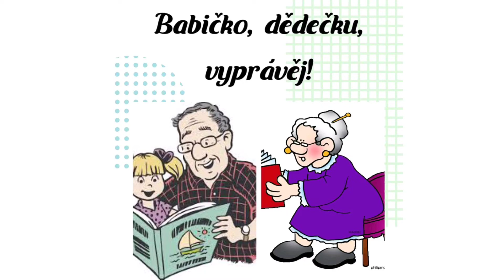Babičko, dědečku, vyprávěj! -O červené Karkulce-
Milé děti, dnes pro vás máme velice známou pohádku O červené Karkulce, kterou pro vás vypráví děda Pavel z Rusavy 🥰
Tak se hezky usaďte a jdeme na to!